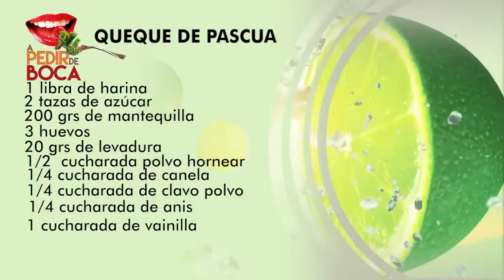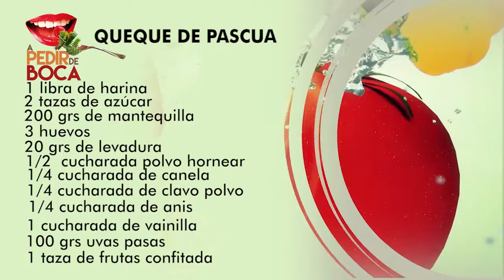A PEDIR DE BOCA 9 DICIEMBRE 2016